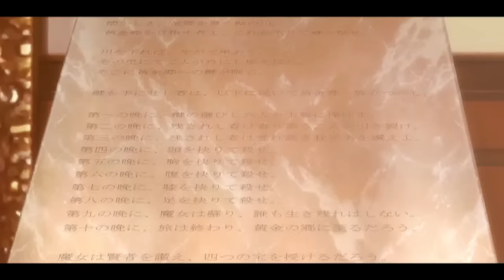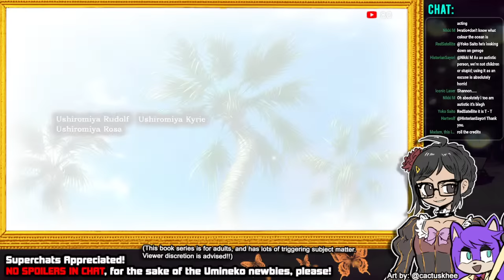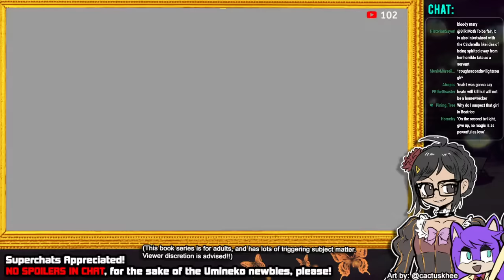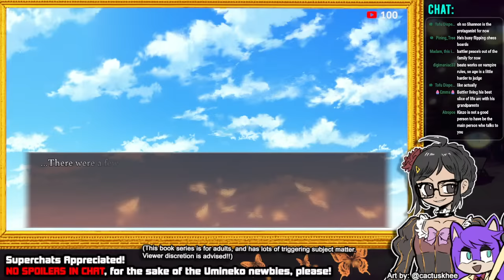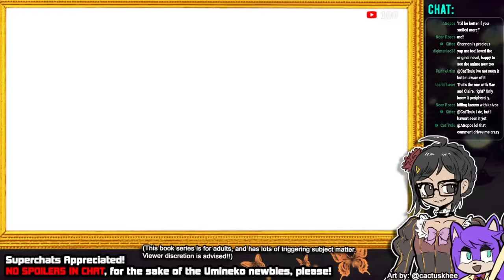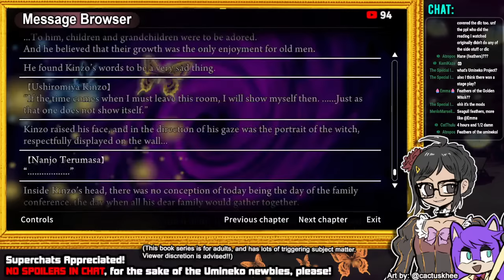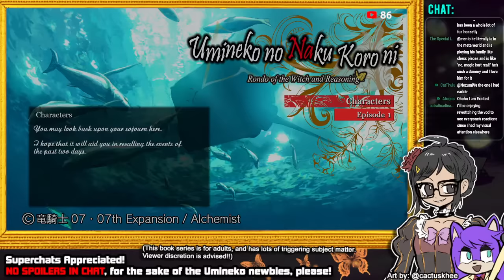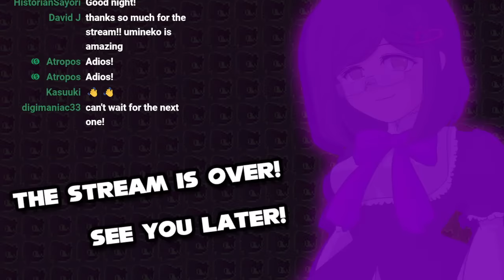UMINEKO STORY-TIME (LIVE) #4: TURN OF THE GOLDEN WITCH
Good morning. The witch's game begins anew, have you gathered yourself from the ground long enough to stand and challenge her once again? She won't go easy on you, you know? Let's reopen the curtains. Maybe this time you won't be caught off guard. (START OF EPISODE 2.)

Chapter List:
00:00 - PRESTREAM
07:39 - INTRO
08:45 - TECHNICAL DIFFICULTIES???
12:18 - EXTRA INNINGS (EPISODE 1 TIPS)
18:01 - PROLOGUE
53:39 - FURNITURE
1:58:48 - WONDERFUL UTOPIA
2:43:49 - SCHOOL CULTURAL FESTIVAL
3:46:31 - CHESSBOARD PREPARATIONS
4:45:07 - POST STREAM (THEORIES & END)